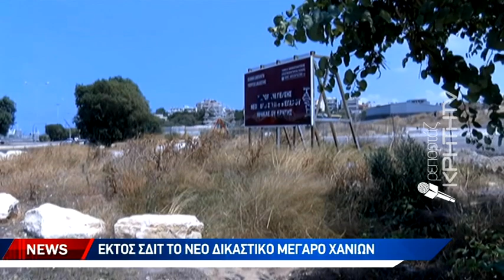Εκτός ΣΔΙΤ το νέο Δικαστικό Μέγαρο Χανίων